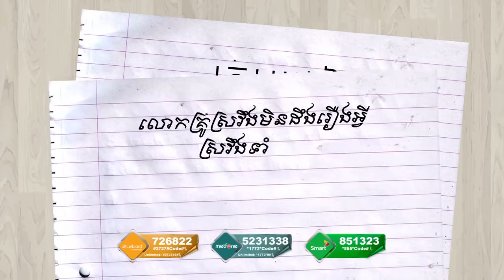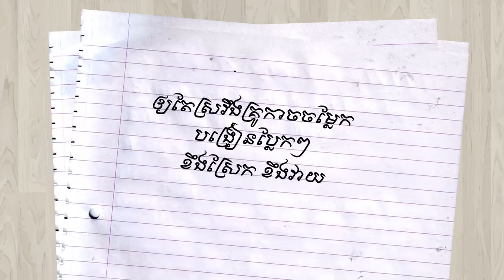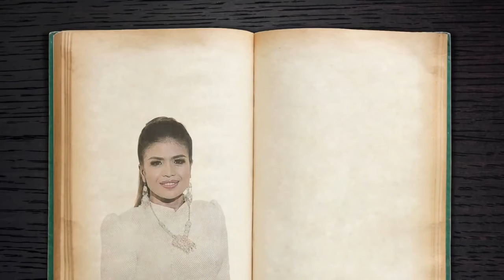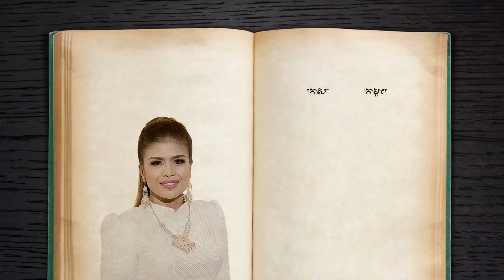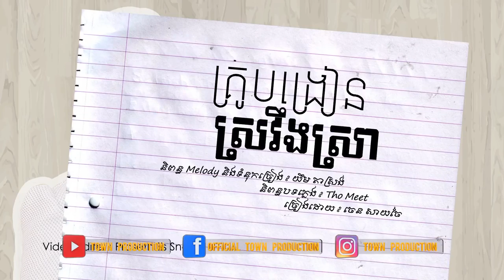Drunk Teacher , Khmer Song , Pud Khmay Bo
English Teacher Carl Swaalf Half Naked on the Streets of Phnom Penh, Cambodia

The Ministry of Information on Tuesday announced a ban on television and radio of a popular song by singer Chen Sai Chai for supposedly “insulting” and “humiliating” teachers, though the musicians have said their lighthearted tune is aimed at bettering society.

Produced by Town Production and written and composed by Yem Tasrong and Tho Meet, Kru bong rien srovoeung sra, or “Drunk Teacher”, was criticised for portraying educators in a way that is “opposite to the behaviour and morals of teachers in general, which severely affects the reputation and dignity of the teachers”, according to a ministry statement.

“The meaning of the song insults and humiliates teachers by saying they drink almost every day, drink during the day, smell of alcohol when they speak, display aggressive behaviour and beat the students when they are drunk,” it continues.

Signed by Information Minister Khieu Kanharith, a former teacher himself, the statement announces a ban on television and radio broadcasts of the song effective immediately, though online dissemination is not mentioned.

“The meaning of the song could be implanted on the minds and feelings of the young children who do not have the [mental] foundation for clear consideration,” it states.

Reached yesterday, songwriter Tasrong said he had “no bad intentions with writing this song”, which in a prior TV interview he said was based on his own experiences as a schoolboy.

“All I wanted is to contribute to society, and I don’t understand why the ministry bans the song,” he said yesterday. “Something like that never happened to me before.”

“The meaning of the song does not mean any insult to teachers,” he said of the social critique, noting that “in the lyrics, I only mention one teacher, not teachers in general”.

Singer Sai Chai, in a prior interview on Town TV, had praised the song for its socially conscious message.“I want to have a lot of songs I can contribute to society . . . Songs should not focus only on romantic relationships,” she said.

The ballad, which features humorous lyrics sung with gravity, has received over 40,000 views on Town Production’s official YouTube channel.

“When you are drunk you are unusually mean, you use strange teaching techniques, you shout and you beat [us],” Sai Chai croons. “Teachers are supposed to be second parents.

“Some teachers work so hard and follow the rules, why is my teacher so strange? What happened to you? You drink every day, which violates the principles of the teacher.”

Reached yesterday, Nen Sokha, a teacher at Boeung Trabek High School, said if the song was purely denigrating the image of teachers, then he supported the ban, but if the lyrics distinguished between good and bad teachers then it was not insulting to the profession.

“It disturbs their study a bit because they may feel not good towards the teacher,” he said. “In real life they know that teachers are people, sometimes they drink.” For arts advocate Lomorpich Rithy, the ministry’s move was “childish” and “a waste of time”.

“The ministries have many things to do besides ban songs one by one,” she said, adding that it would be more productive to instead look at why an artist would write such a song.

“Can we come back and talk about the definition of art? Isn’t art the reflection of society? So what is the problem?” she asked.

Noting the lyrics pertain to one individual and not to the profession generally, Rithy expressed confusion about the Ministry’s reasoning.

“I’m not sure how they see it, so I’m afraid to say they misunderstood, but I’m curious to know why they always come up with an idea to ban a piece of art,” she said, adding that there are no clear rules or policies to decide what is or is not acceptable, regardless of whether the Ministry of Information or Culture is making the choice.

“It’s [done] randomly . . . They have all rights to ban everything in this country or what? What is that?” she asked.

Town Production has had run-ins with censors in the past, with one of its songs banned by the Ministry of Culture last year for allegedly insulting boxers, as well as several songs from a 2014 Khmer New Year album also blocked from the airwaves.

This is also not the first education-related song to have caught Minister Kanharith’s eye. In March 2016, the Information Ministry banned a song by Pich Sophea that sarcastically joked about boredom at school and jokingly encouraged students to fake sickness to escape.

Multiple calls to the information minister and the ministry spokesman went unanswered yesterday.